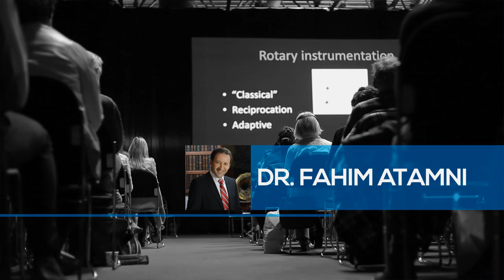Dental World 2016 - Implantology Congress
english.dentalworld.hu